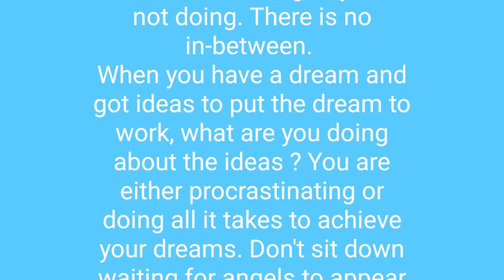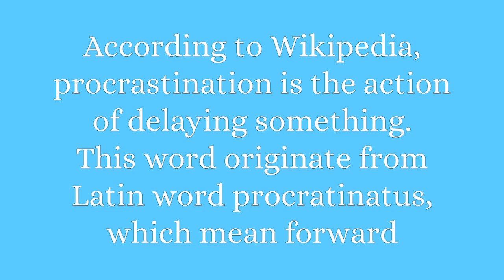IS PROCRASTINATION STEALING YOUR JOY EVERYDAY and always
Is procrastination stealing your joy now? I procrastination stealing your dream now? what is exactly the full meaning of procrastination? Do you really know what this word procrastination mean? Have you ever think if there is a trace of procrastination in your personally that is delaying your joy? Is procrastination delaying your dream and success? This video will show you how procrastination can steal your joy, dream, and success, It will also show you how to overcome procrastination, Enjoy